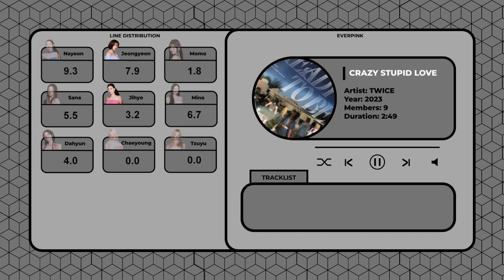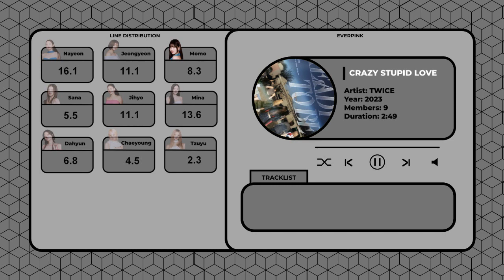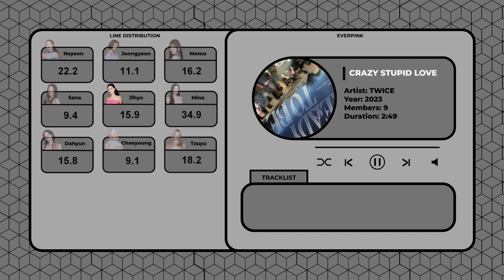[AI cover] CRAZY STUPID LOVE - TWICE (part switch) (line distribution)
Original song by: TWICE
Make by: EVERPINK

Thanx for watch, ily.